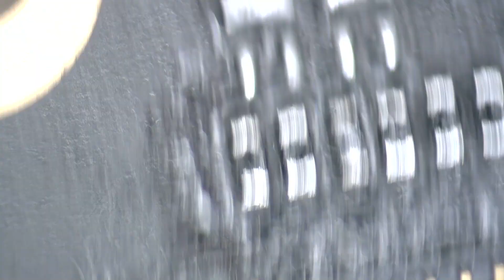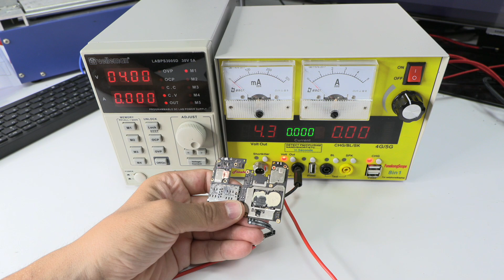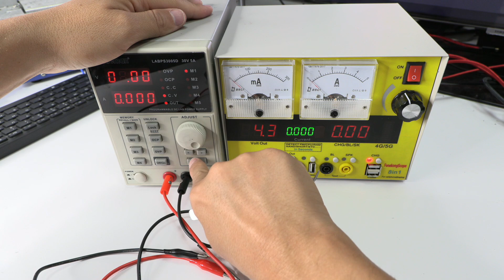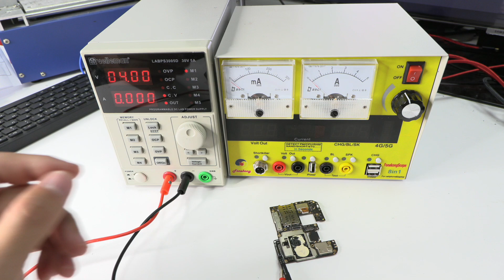Poco X3 manipulado, tiene solucion?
Hoy, nos enfrentamos a un caso bastante peculiar. Hace tres semanas, un cliente trajo este dispositivo para una revisión. Tras un diagnóstico inicial, le proporcionamos un presupuesto de 70 euros para su reparación. Sin embargo, el cliente decidió llevar el dispositivo a otro taller y, sorprendentemente, hoy nos lo trae de vuelta para intentar solucionarlo de nuevo.

Comenzamos por retirar los tornillos con nuestro eficiente destornillador eléctrico. En este tipo de trabajo, las herramientas correctas pueden marcar una gran diferencia en términos de eficiencia y precisión. A continuación, desconectamos la antena superior y la batería, una medida esencial para prevenir cualquier daño adicional al dispositivo.

Al inspeccionar el dispositivo, notamos que se había retirado una chapa de metal. Este hecho ya nos indica un posible problema, ya que debajo de esta chapa se encuentran dos circuitos esenciales de la placa base. Proseguimos el proceso desconectando las cámaras y los flex restantes, liberando la placa base de cualquier conector o cable coaxial que pudiera interferir con nuestra inspección.

Para realizar una inspección detallada, recurrimos al microscopio. Nos permite detectar detalles y posibles daños que serían invisibles a simple vista. Al inspeccionar la placa base, encontramos bolas de estaño de considerable tamaño, lo cual sugiere un sobrecalentamiento durante la reparación previa.

Retirar correctamente los blindajes de las placas electrónicas es un proceso que requiere precisión y cuidado. En nuestro canal de YouTube, hemos compartido un valioso truco que aprendí hace muchos años en los talleres de Guangzhou, China. El truco es aplicar una temperatura de 400ºC al máximo de aire y sin boquilla, moviendo la tobera de la estación en pequeños círculos para calentar de manera uniforme el blindaje.

Finalmente, decidimos conectar la placa a una fuente de laboratorio para evaluar su comportamiento. Lamentablemente, la placa mostró un consumo mínimo de 5 mAh, un indicio de que el dispositivo está en mal estado. Dado el alcance del daño, la reparación de este dispositivo requeriría una cantidad significativa de trabajo y tiempo.

Cabe recordar que, aunque el dueño del dispositivo decidió llevarlo a otro taller antes de regresar con nosotros, cada taller tiene sus propias técnicas y habilidades. Yo soy Leonardo, y espero que este video les haya ofrecido una visión interesante del desafiante mundo de la reparación de dispositivos electrónicos. ¡Nos vemos en el próximo video! Un saludo a todos.